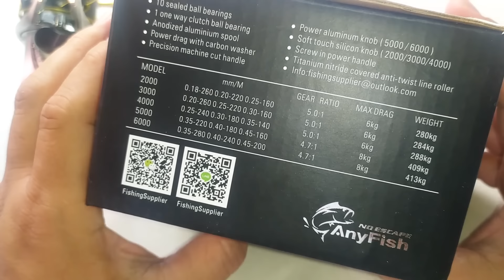Anyfish Stage Reel Berkualitas Yang Jujur 10 Ball Bearing Super Halus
Anyfish Stage